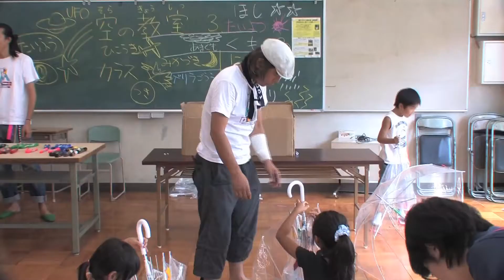若葉台アートプロジェクト 空の教室第3弾